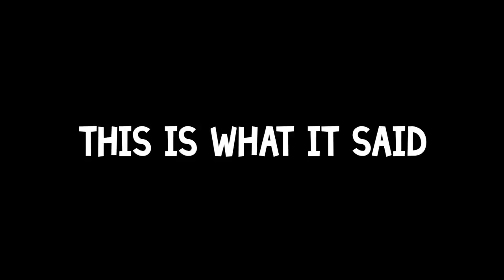DOOF DAYS! #117 "Let's Taco Bout it"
Today, I went to Dade instead of Goleman, because there was now school at Goleman today. Before class when I got there, I said who I was voting for president (if I was old enough): DOOF DAYS. After class I saw Yeoshe, Kury, John Silly, and Michelle and I did the best handshake ever? After dropping off Yeoshe and Kury, John Silly, Taco, and I flew the drone. After that we went to Miles Seafood and Chicken, which where we made several Taco puns. On our way home, we stopped and spoke to the same guy and his son 5 times. Then Johnoo, John Silly, and I went to Walmart to make a paper towel fort. After we got shutdown, we changed every red color in walmart to blue. Enjoy

Send me a picture of you in DOOF DAYS apparel to be in the end of the video